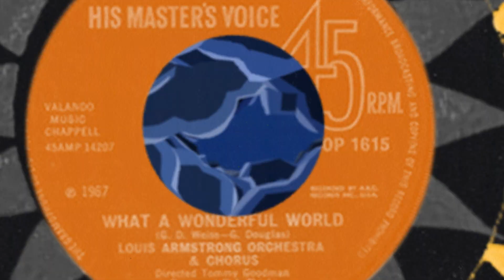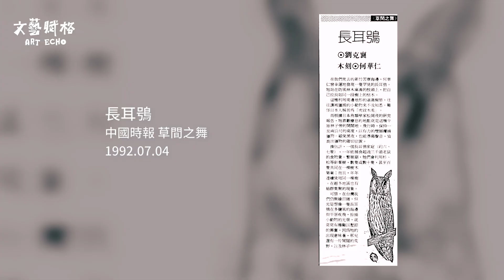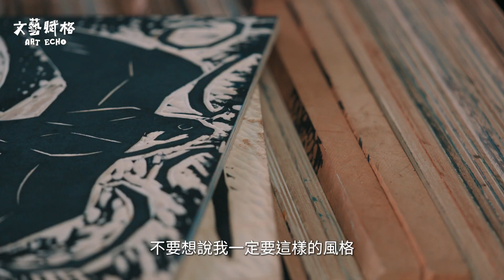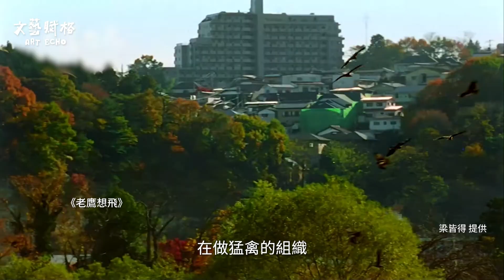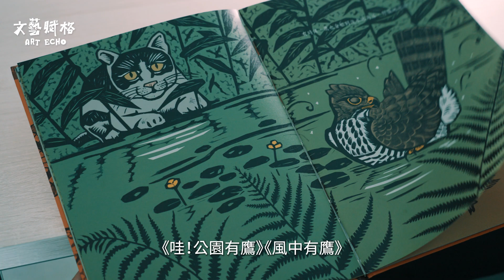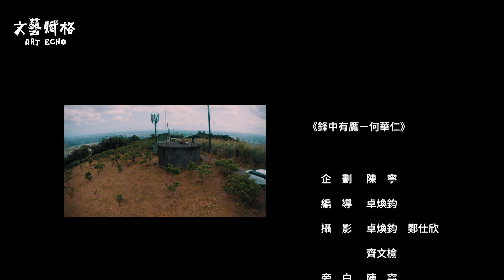鋒中有鷹 何華仁｜文藝賦格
僅以此片紀念 鳥人畫家 何華仁 (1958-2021)

春天，對鳥和鳥人來說，都是忙碌的季節。
山林中的鷹，忙著尋覓對象、繁衍下一代，鳥人則忙著觀測牠們的動態。

以鳥作為創作題材的藝術家很多，但很少人像何華仁，只專注畫鳥，刻鳥，一刻三十年。
如今，他的名字，已經和木刻鳥版畫，畫上等號。他和一群鳥友，共同成立了台灣猛禽研究會，促進生態保育與研究，也策劃生態紀錄片，用各種不同的媒介，喚起社會大眾，對猛禽的關注。為瀕危的猛禽拚出了一線生機，何華仁自己，卻遭遇了人生的劫難。

大病之後，他靠著堅強的意志力奇蹟似的康復，也在創作上持續突破。不管人世間如何變化，自然的節奏，總是如常運轉，面對人生的無常，他在四時的更迭中，找到了生命的定錨。